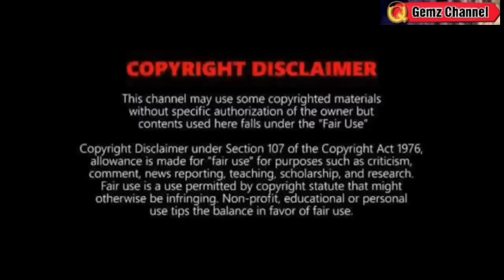BAGYO LALAKAS NG SUPER TYPHOON BUKAS⚠️TINGNAN⚠️ WEATHER UPDATE TODAY OCTOBER 11, 2023